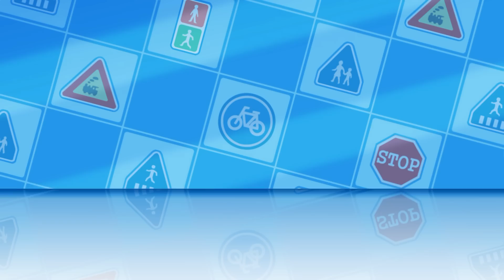家での遊び方 | 安全シリーズ | 交通安全,消防安全,生活安全 | 安全教育 | 子供向けアニメ | ロボカーポリー テレビ